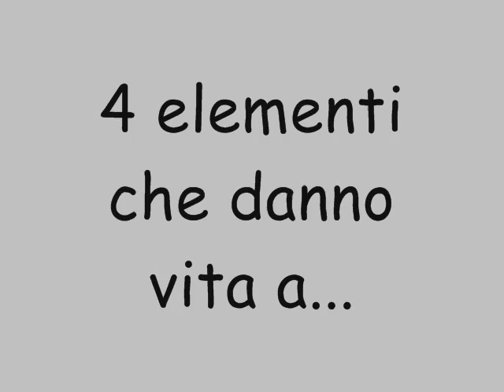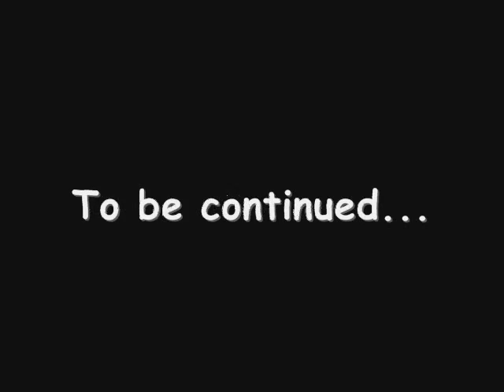Tuffi con la bici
Straordinari tuffi dal molo in bici, evoluzioni non da niente By Alessio Cossu